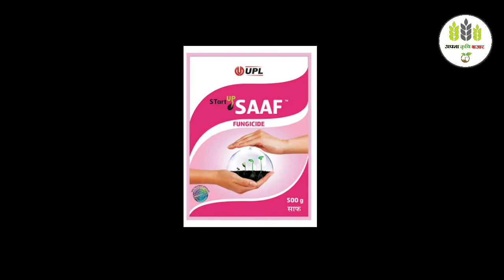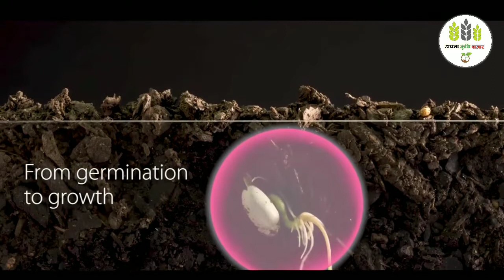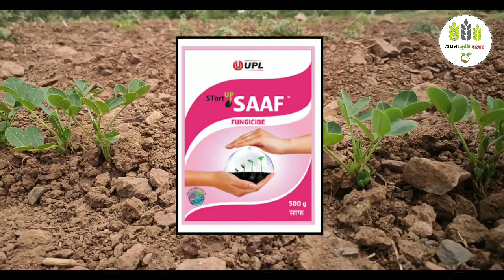सबसे आसान बीज उपचार विधि|Seed Treatment Method|Start-up Saaf Fungicide|Methods of Seed Treatment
बीज उपचार कि विधियाँ | जैविक तथा रासायनिक तरीका | Methods of Seed Treatment | Seed Treatmen

,,,,, Namaskar,,,,,
      गुणवत्तायुक्त भरपूर फसल उत्पादन प्राप्त करने के लिए बुवाई से पहले बीज उपचार करना आवश्यक है। बीज को निरोग एवं स्वस्थ बनाने के लिए उसे अनुशंसित रसायन या जैव रसायन से उपचारित करना होता है| बीज उपचार से बीज में उपस्थित आन्तरिक या वाह्य रूप से जुड़े रोगजनक (फफूद, जीवाणु, विषाणु एवं सूत्रकृमि) और कीट नष्ट हो जाते है, जिससे बीजों का स्वस्थ अंकूरण तथा अंकुरित बीजों का स्वस्थ विकास होता है| साथ ही पोषक तत्व स्थिरीकरण हेतु जीवाणु कलचर से भी बीज उपचार किया जाता है।
     बीज उपचार विधियों कि संपूर्ण जानकारी पाने के लिए इस विडीयों को पूरा जरूर देखें।

■विडिओ में इन सभी मुद्दों का समावेश किया गया है।■

➡️ बीज उपचार क्या है?
➡️ बीज उपचार कि विधियाँ
➡️ बीज उपचार का जैविक तथा रासायनिक तरीका
➡️ रासायनिक फंफूदनाशीयों (thiram_carbendazim_bavistin_captan_mancozeb) से बीज उपचार
➡️ रासायनिक कीटनाशकों (imidacloprid_chlorpyrifos) से बीज उपचार
➡️ जैविक फंफूदनाशीयों (trichoderma_pseudomonas fluorescens) से बीज उपचार
➡️ जैविक जीवाणु कल्चर (psb_azotobacter_rhizobium_waste decomposer) से बीज उपचार
➡️ What is seed treatment
➡️ methods of seed treatment